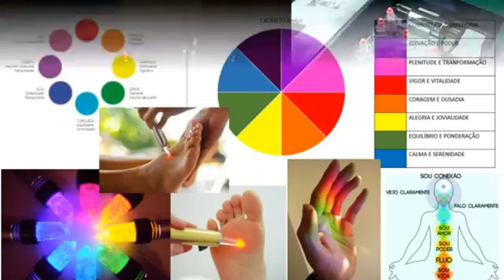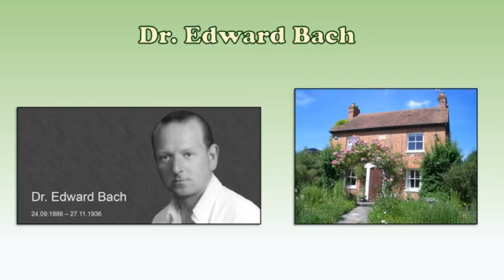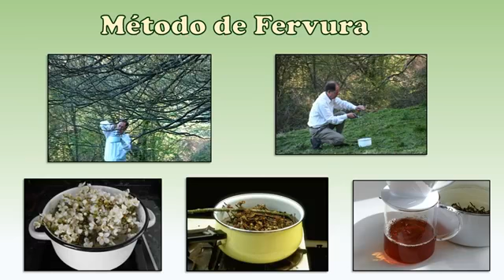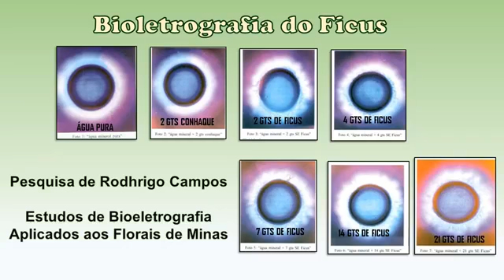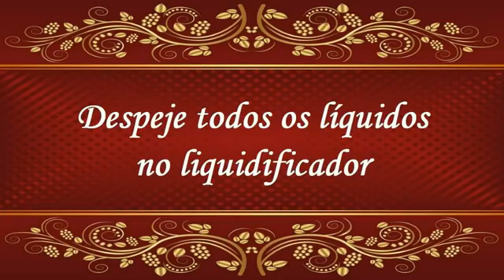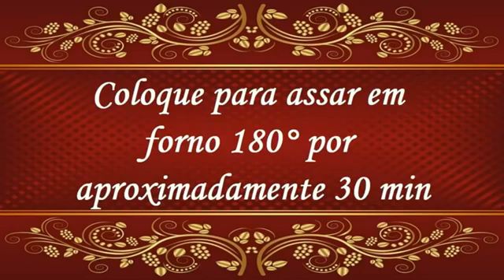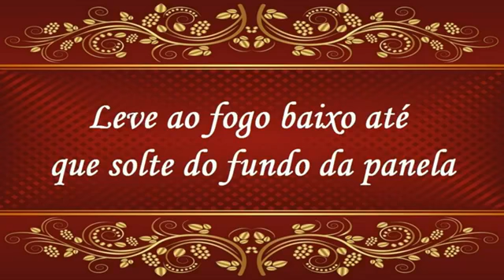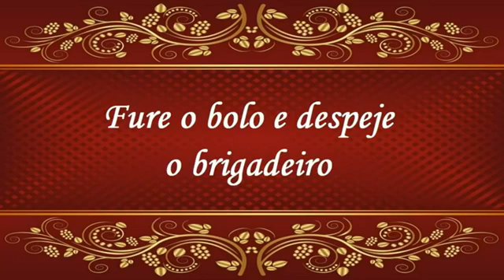Terapia Floral - Saúde Ativa - Edição 008